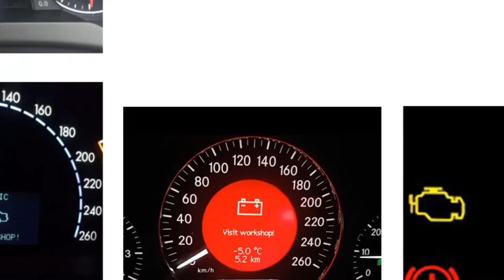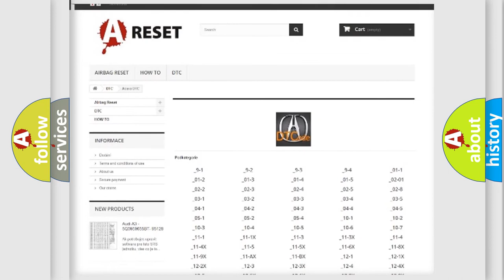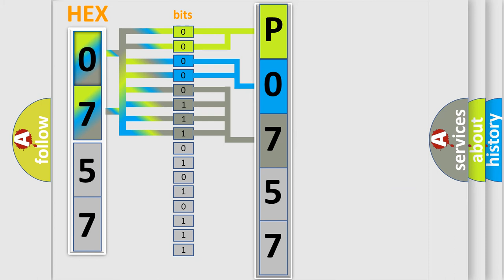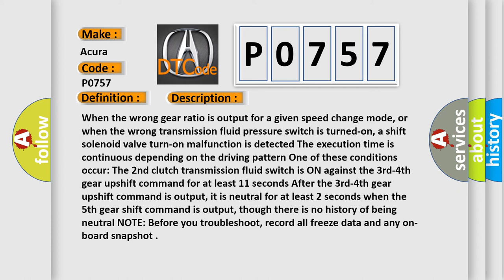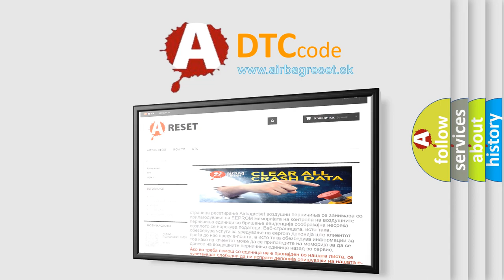DTC Acura P0757 Short Explanation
Make:
Acura
Code:
P0757
Definition:
Shift Solenoid Valve B Stuck ON
Description:
When the wrong gear ratio is output for a given speed change mode, or when the wrong transmission fluid pressure switch is turned-on, a shift solenoid valve turn-on malfunction is detected. The execution time is continuous depending on the driving pattern. One of these conditions occur: The 2nd clutch transmission fluid switch is ON against the 3rd-4th gear upshift command for at least 11 seconds. After the 3rd-4th gear upshift command is output, it is neutral for at least 2 seconds when the 5th gear shift command is output, though there is no history of being neutral. NOTE: Before you troubleshoot, record all freeze data and any on-board snapshot.
Cause:
Inspect the strainer for metal debris or excessive clutch material, if present
replace the transmission
Faulty shift solenoid valve B